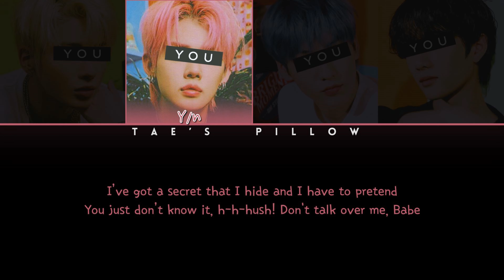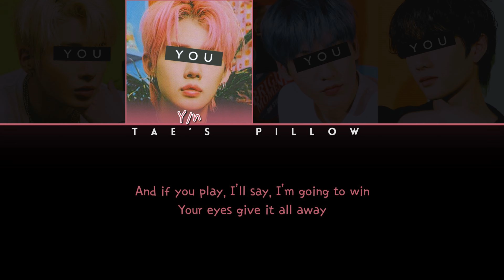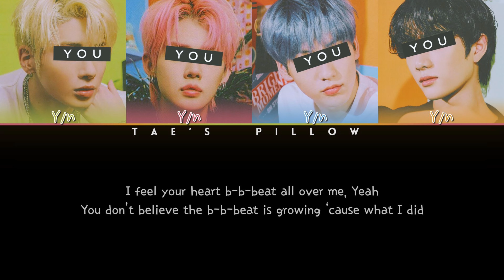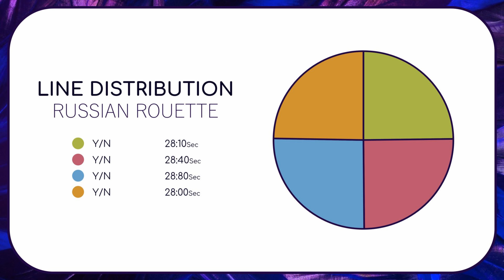RUSSIAN ROULETTE - YOUR BOY GROUP | ORIGINAL - RED VELVET | 4 MEM VER. | ENG COLOR CODED LYRICS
Original: RUSSIAN ROULETTE - RED VELVET